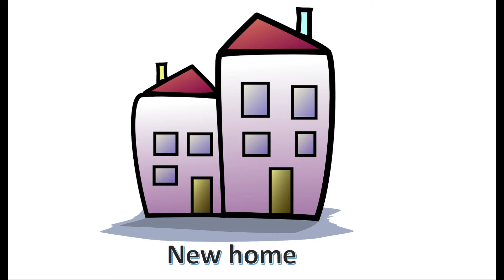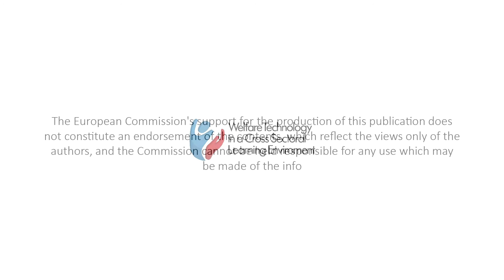New Home / uusi koti | Smart, Easy and Independent Living - SEIL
Nämä videot on tehty Welfare Technology in a Cross Sectoral Learning Environment-projektia varten, jota rahoittaa Euroopan komission ERASMUS+ -ohjelma. Projektilyhenne Smart, Easy and Independent Living (SEIL) kertoo projektin tavoitteen: tarjota ikääntyneille ihmisille helppoa ja itsenäistä elämää hyvinvointiteknologiaa hyödyntämällä. Tähän tavoitteeseen pyritään lisäämällä opiskelijoiden ja opettajien hyvinvointiteknologiaosaamista kehittämällä uusi tutkinnonosa ammatilliseen koulutukseen sekä lisäämällä yhteistyötä eri ammattialojen välillä.
Projektin kumppanit: Sedu, KSAO ja SeAMK Suomesta, Mosjøen videregående skole, Norjasta (koordinaattori), Roc Friese Poort Hollannista ja Fundação de Ensino Professional da Praia da Vitória Portugalista.

These videos have been made for the Welfare Technology in a Cross Sectoral Learning Environment -project, which is co-funded by the European Commission's ERASMUS+ program. Project acronym Smart, Easy and Independent Living (SEIL) states the aim of the project: to provide easy and independent living for elderly people by utilizing welfare technology. This goal is pursued by increasing students and teacher’s know-how on welfare technology by developing a new study unit for VET and by increasing cooperation between different study fields.
Project partners: Sedu, KSAO and SeAMK from Finland, Mosjøen videregående skole, from Norway (coordinator), Roc Friese Poort from the Netherlands and Fundação de Ensino Profissional da Praia da Vitória from Portugal.